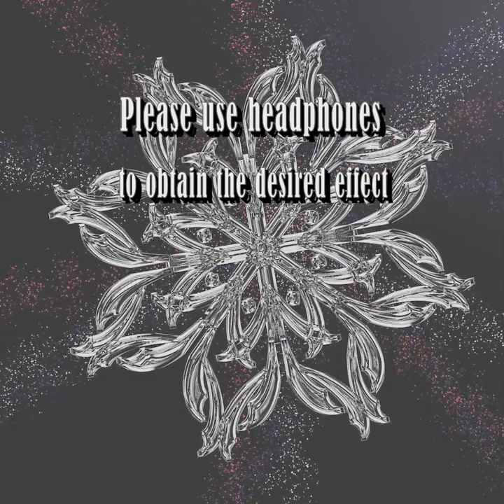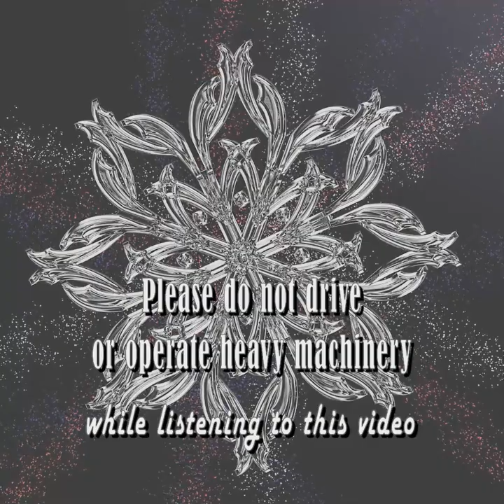Deep Alpha to Theta Wave Meditation in 432 Hz.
This is a deep meditation video where you are brought to an Alpha wave state, then gradually brought into a Theta Wave state, using, at first, a 9 Hz  Alpha binaural beat then gradually lowering the binaural beats frequency to 5 Hz.
The effect is deep relaxation while de-stressing and healing.
Repeated use of this video may improve your creative and cognitive abilities, as well.

Headphones are required to get the effect.